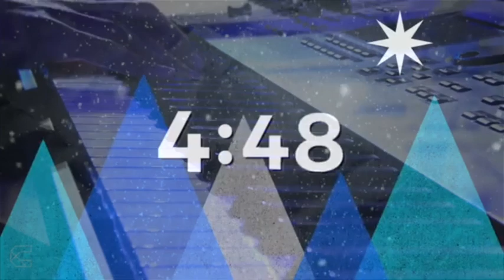The Greatest Gift Ever - Pastor Bernard Clarke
THE CHURCH @ WORSHIP
Sunday, December 20, 2020
Dr. Bernard Clarke, Senior Pastor

Today’s Message: The Greatest Gift Ever - Luke 2:1-7

10:00AM via Facebook Live/YouTube/Website

Or mail your seed to:
Post Office Box 2645, Savannah, GA 31401

You’ve gone as far as you can without Jesus. Receive the Gift of Salvation NOW at experiencemonumental.org

Profess salvation today!
Connect today!

Stream on YouTube: